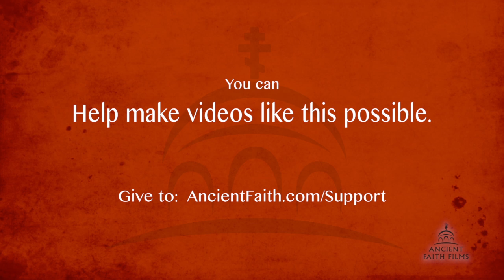Seeing God - The Love of the Beautiful - Jonathan Jackson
Seeing God was a multi-tiered symposium which explored the essence of beauty in encountering Christ. These talks were given at Holy Apostles Orthodox Mission in Bowling Green, KY in November of 2014. Our thanks to Fr. Michael Nassr for allowing us to film.